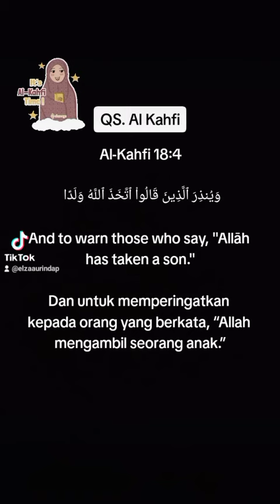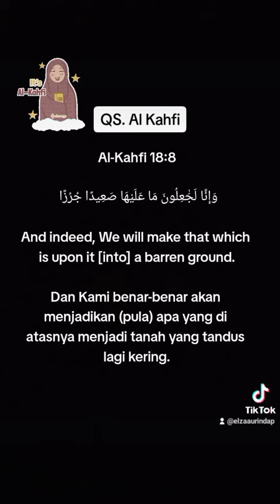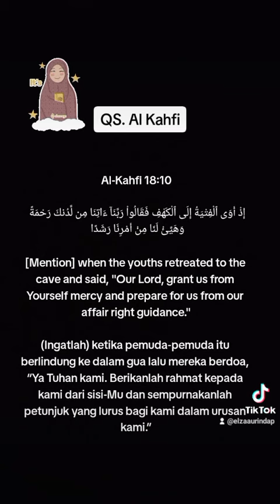Al Kahfi ayat 1-10